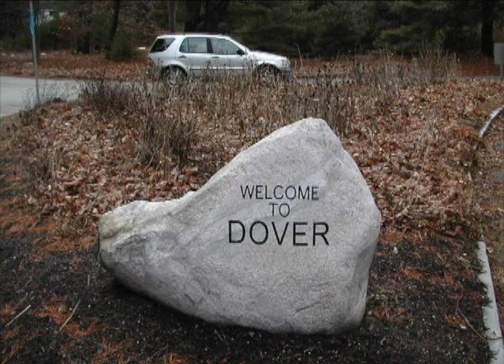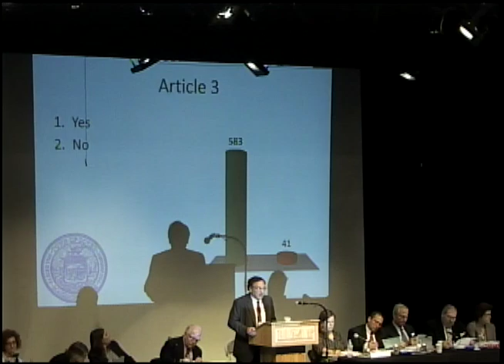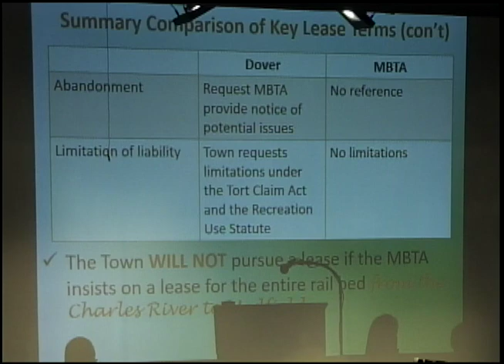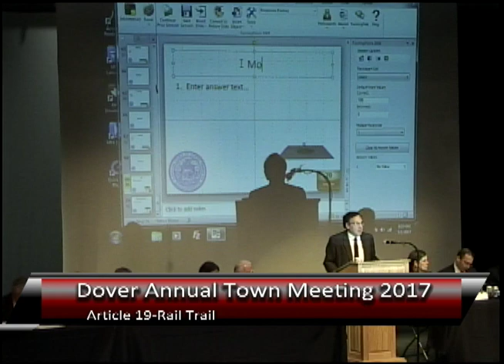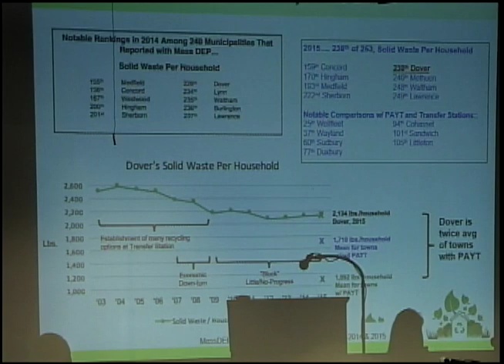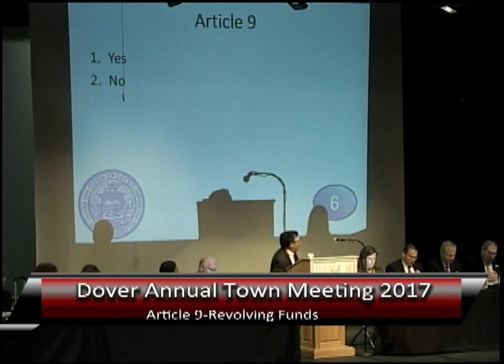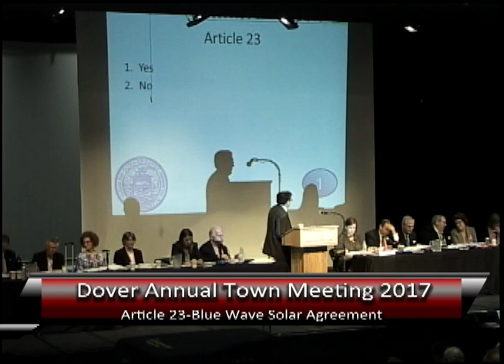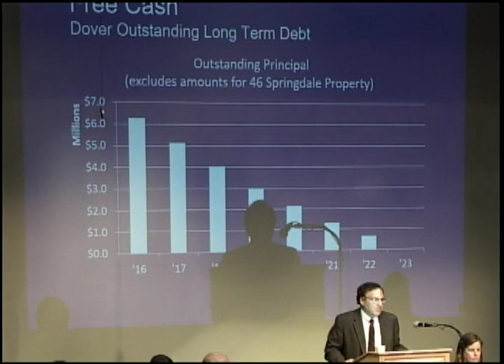2017 Dover, MA Annual Town Meeting